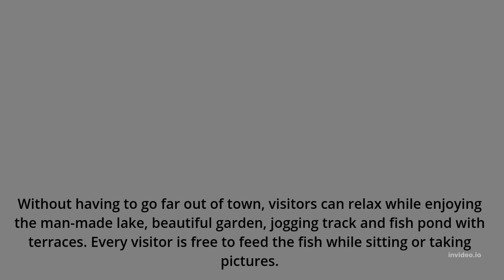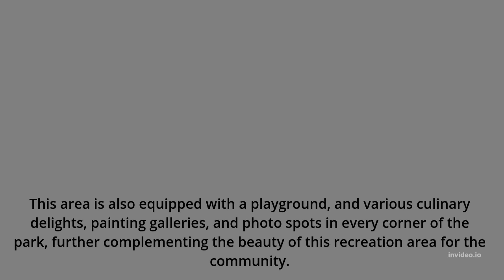Mas Kemambang Park, Purwokerto-Central Java, Indonesia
Mas Kemambang Park is a tourist attraction located in Purwokerto City. This tourist location is precisely located in Bancar Kembar Village, Purwokerto, Central Java. This tourist spot, which was previously named Balai Kemambang Park, has become a new tourist destination for the people of Purwokerto, because it just reopened on the second day of Eid al-Fitr 1443 H. This area offers a variety of recreational activities in a comfortable and family-friendly atmosphere. And with this video I want to educate those who don't know what this place is like, where it is located, and what charm it has. I hope that with this video I can present things that will increase the interest of tourists, especially foreign tourists, to come to visit Indonesia. Amen...